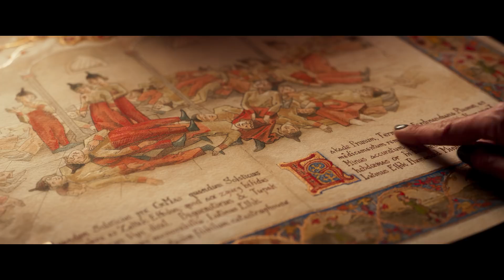Christmas & Co. / Santa & Cie (2017) - Trailer (French)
Directed by : Alain Chabat
Produced by : Légende

Christmas is on it's way and with it disaster. The 92,000 responsible for manufacturing children's toys all become sick at the same time! It's a tough moment for Santa, better known as Father Christmas. He's left no choice: he must make an emergency trip to Earth with his reindeer to search for a remedy. When he arrives, he must find some allies to save the magic of Christmas.